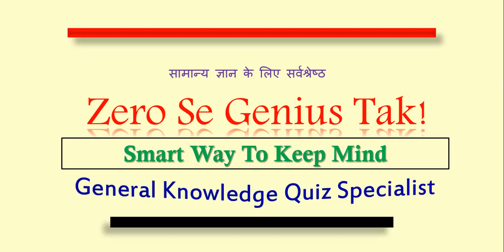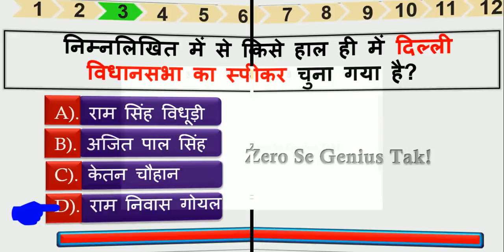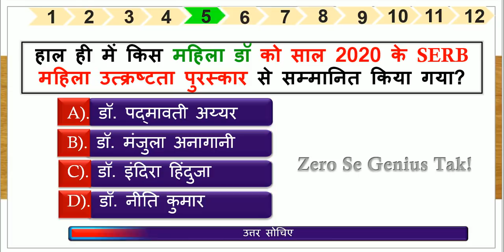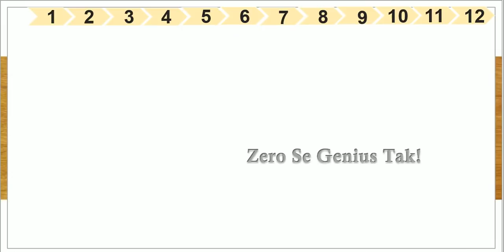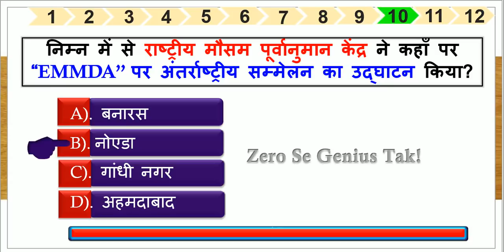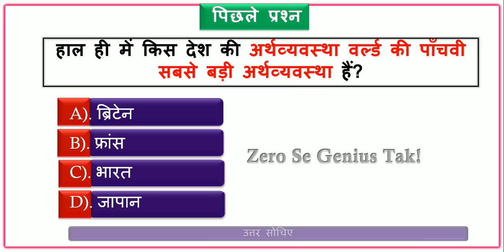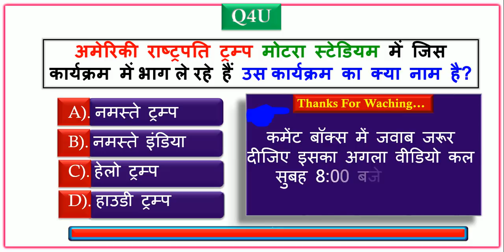26 Feb | Current GK For Police Head Constable Exam | Current Affairs Today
26 February 2020 Important Current GK For All Police Constable Exams.